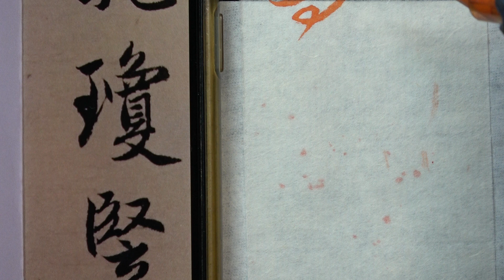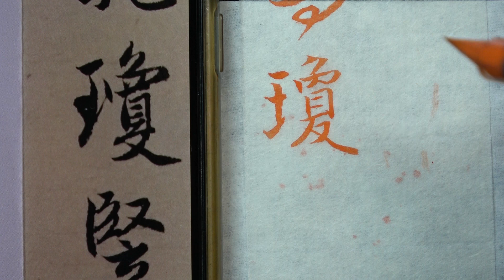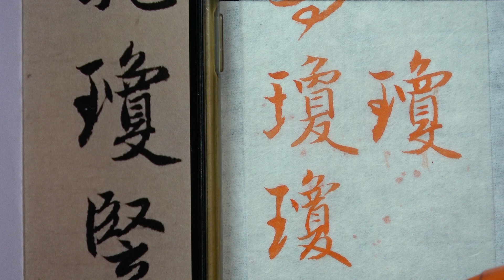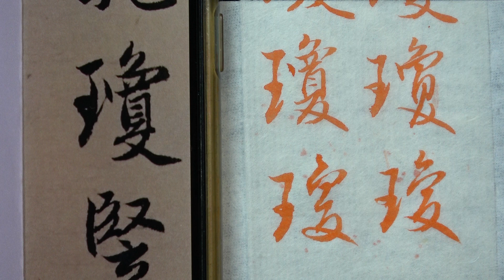趙孟頫 每日一字 0642瓊~全集06篇